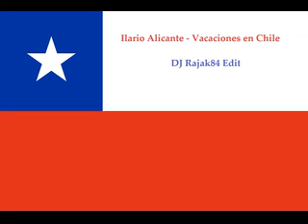Ilario Alicante - Vacaciones en Chile ( DJ Rajak84 Edit)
Ilario Alicante, Vacaciones en Chile